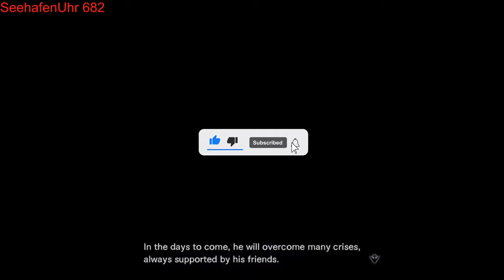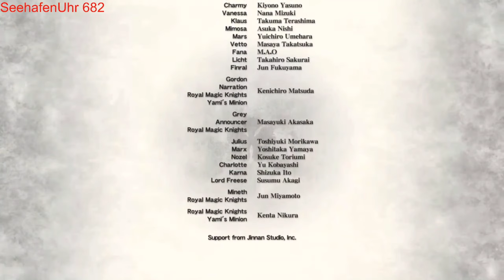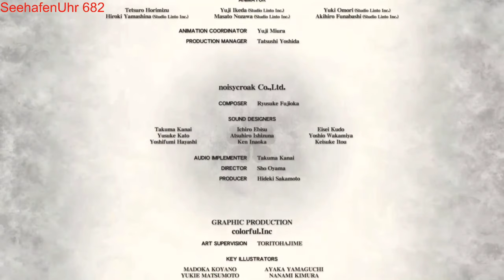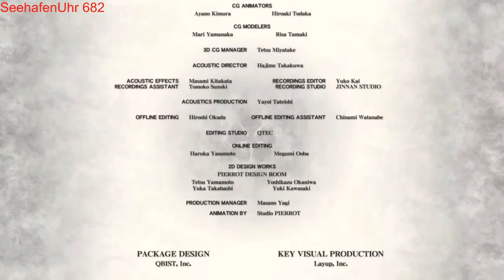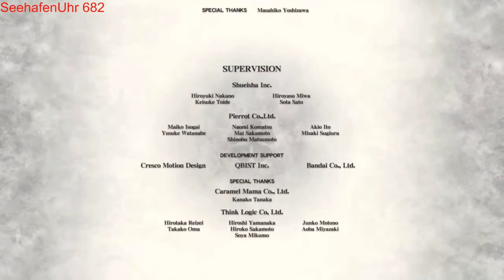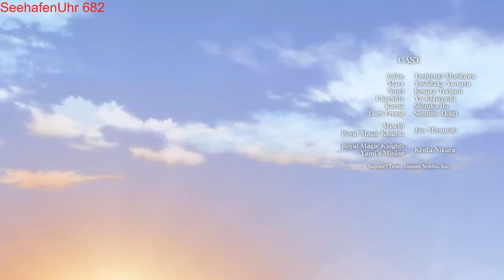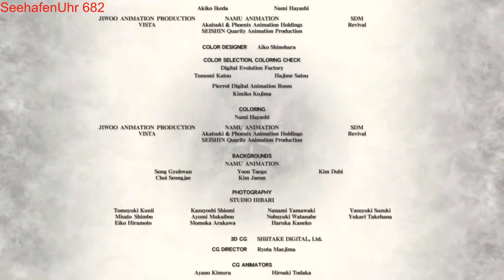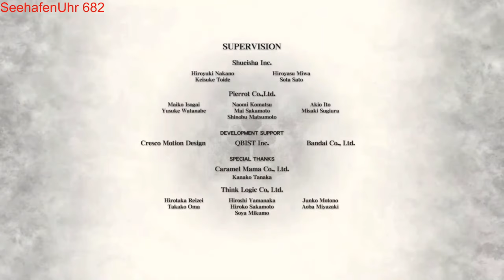Let's play Black Clover Quartet Knights Full Gameplay | 4K 60 FPS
(⁉️BUT I MIGHT NOT NOTICE IT ⁉️)

Anyway i hope you enjoyed this livestream and don't forget to share this video on social media and share it with your friends and subscribe if you are new or like my livestreams/videos and also don't forget to turn on the notification bell 🛎 to not miss any videos or live streams